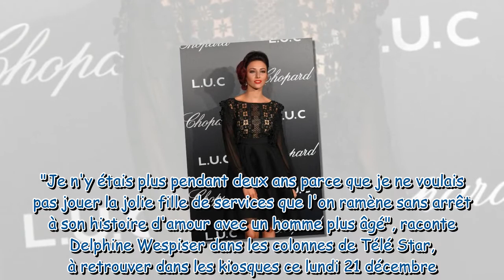Delphine Wespiser bientôt maman ? Elle en dit plus sur ses envies de famille